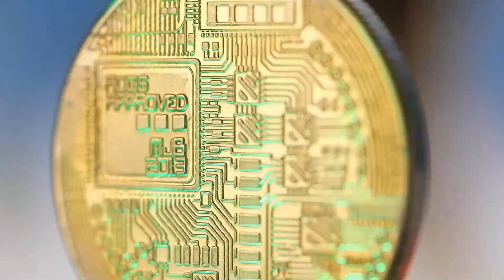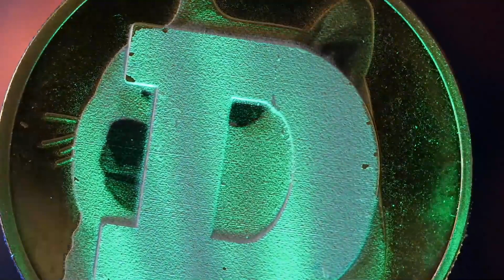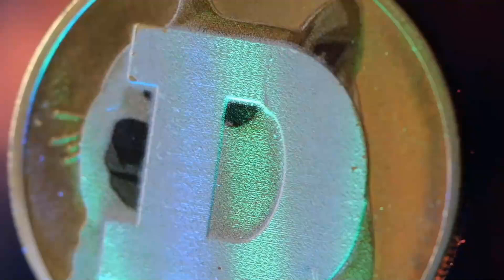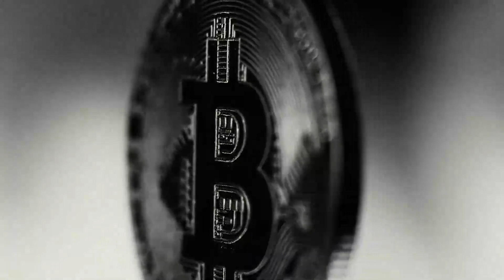THIS IS WHY XLM WILL X5000 IN 2023 - STELLAR PRICE PREDICTION & LATEST UPDATES